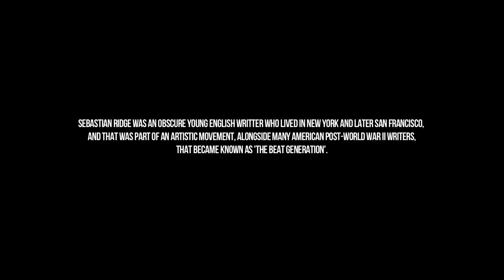THE BLACK DIARIES - Episode 001 - The Introduction